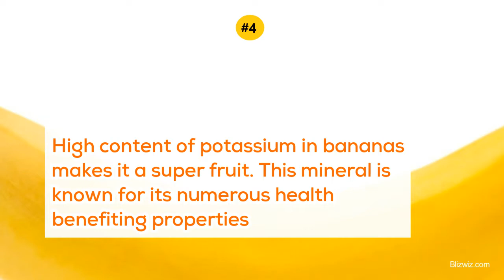6 Benefits of Eating Banana - Blizwiz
If you still need reasons as to why you must include bananas in your diet, here are incredible benefits of eating banana, Watch the video and get to know amazing facts of eating Banana

for more exciting fun and news.